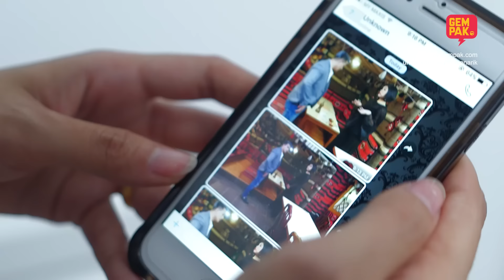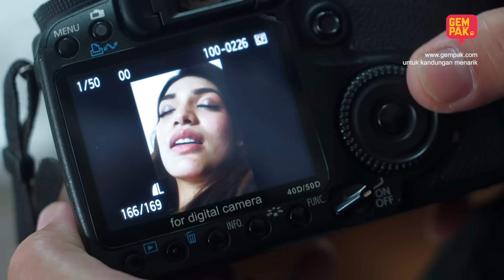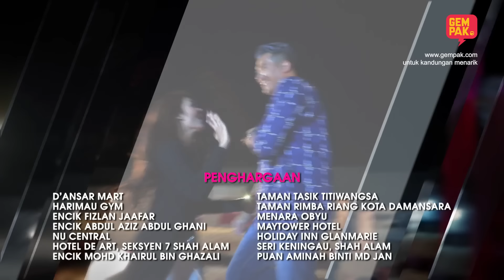[EPISOD PENUH] ISTERI TUAN IHSAN - EP17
Sekeping wasiat dan satu amanah menjadi titik pertemuan antara dua insan yang berbeza. Tuan Ihsan (Datok Aaron Aziz) dipertemukan dengan Seroja Irdina (Amyra Rosli), gadis yang diamanahkan untuk dijaga oleh ibu Seroja (Imaninah) selepas meninggal dunia. Ibu Seroja, Imaninah merupakan bekas gadis istimewa Tuan Ihsan pada masa lalu. Seroja yang hidup sebatang kara memulakan hidup baru di banglo mewah Tuan Ihsan.

Apabila dua dunia bertembung, mampukah si diva sengal semarakkan warna-warni cinta ke atas kanvas hitam dan putih hati si pak cik tua?

Dan dapatkan Seroja Irdina mendakap jawatan idaman menjadi hak milik kekalnya?

Lebih kandungan menarik hanya di Gempak.com